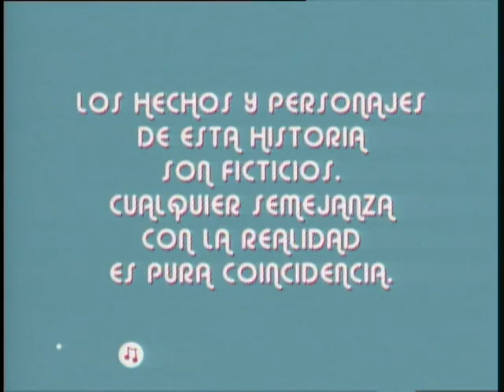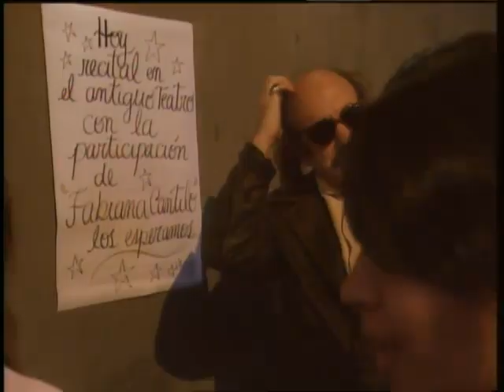El Refugio oficial : Capítulo 6 completo - Nuevas Reglas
El Refugio Capitulos completos de la telenovela juvenil argentina más exitosa  protagonizada por Francisco Bass, Piru Saez, Fernanda Neil y Belen Scalella.

Amadeo está encandalizado y enojado por encontrar la fiesta en el teatro y se niega a dejar que los chicos se queden. Por último, se da por vencido, pero establece algunas reglas inflexibles. (Amadeo is shocked and angry to find the party at the theatre and refuses to let the kids stay. Finally, he gives up but sets some uncompromising ground rules.)